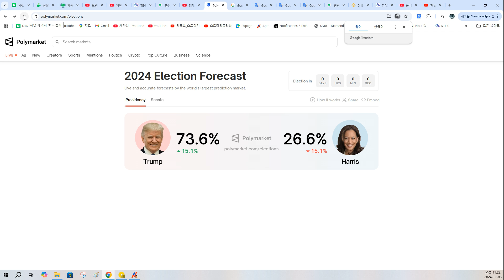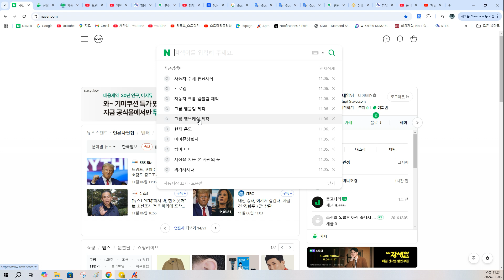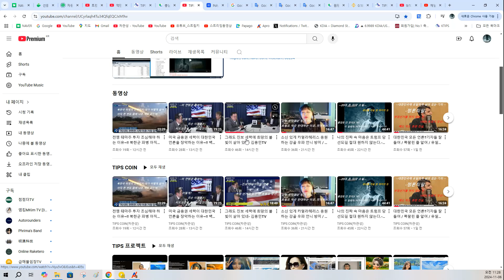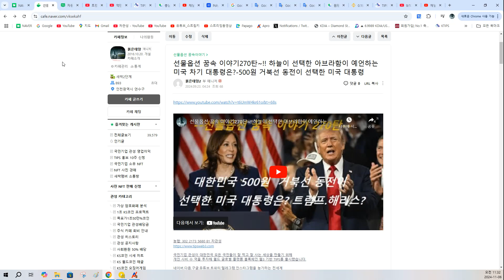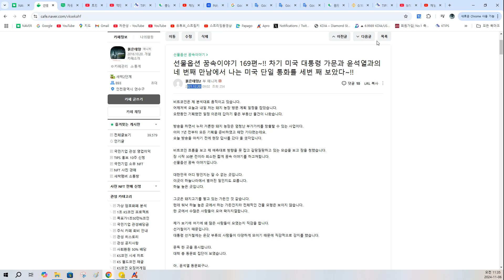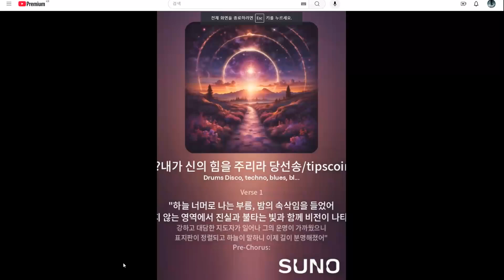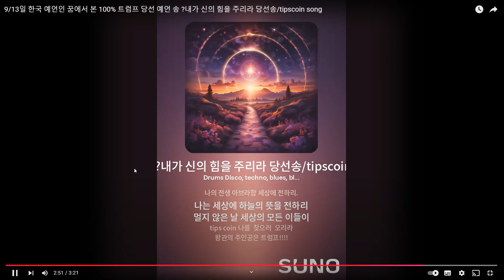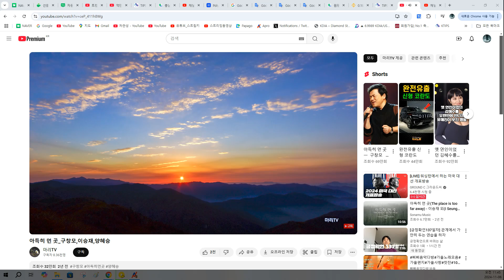트럼프100%/ 압승 하늘이 명하길 너의 전생이 아브라함, 요셉이니라~!!너의 말대로 세상이 움직이게 되리라.너가 지껄이는대로 세상이 움직이리라.마음껏 떠들어라.그게 신의 뜻이니라